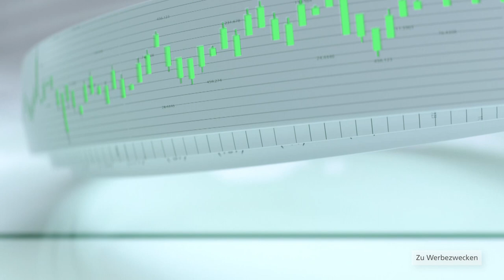Das Zinsenrätsel - SGKB Investment Talk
"Höhere Zinsen sind in Europa und der Schweiz auf absehbare Zeit nicht zu erwarten, weder bei den Leitzinsen noch bei den längerfristigen Zinsen", sagt Patrick Häfeli, Fondsmanager Obligationen. Er erklärt, wie Obligationenanleger mit der aktuellen Situation umgehen können.